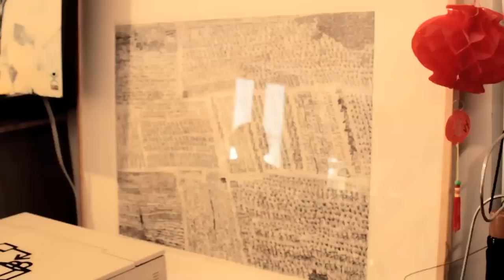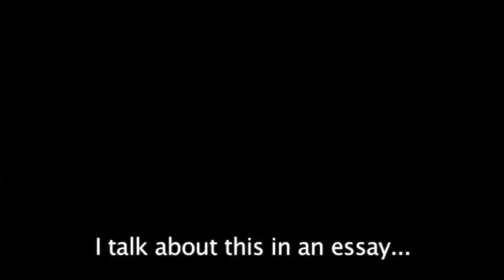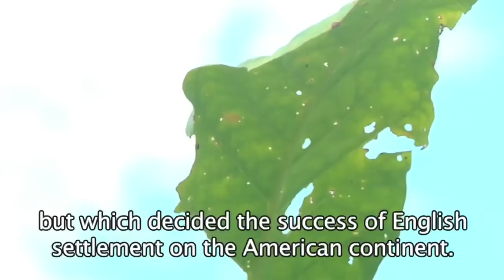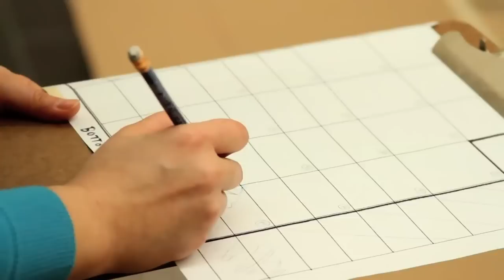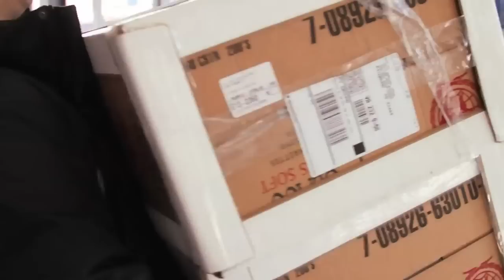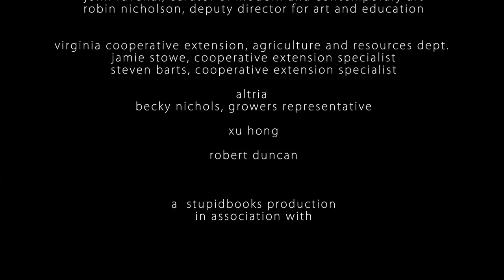Xu Bing: Tobacco Project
Xu Bing, Tobacco Project; Virginia, 2011
Video Documentary, 18:09 minutes
Directed and Produced by Joe Griffin